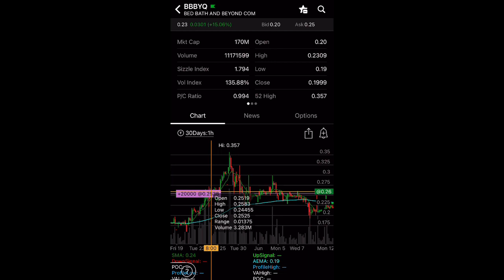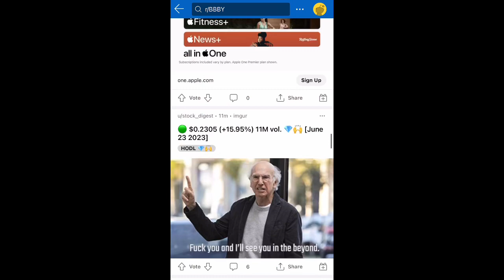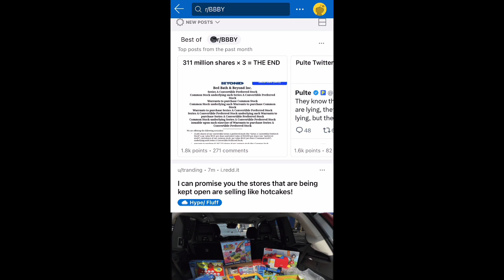HUGE BBBY (Bed Bath & Beyond) stock | Sell at $1.00?